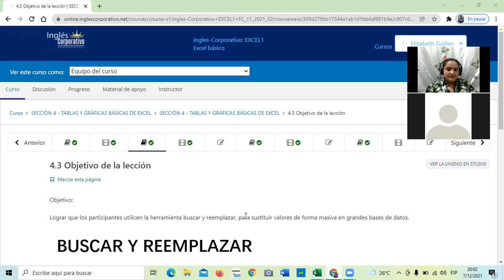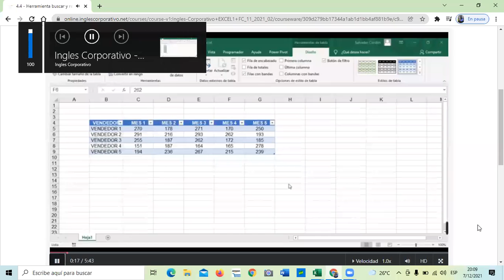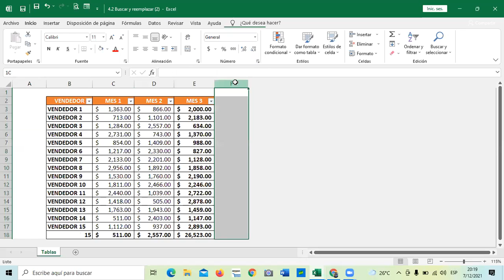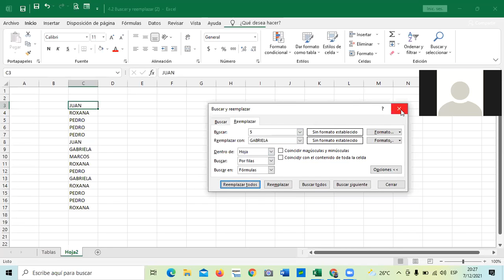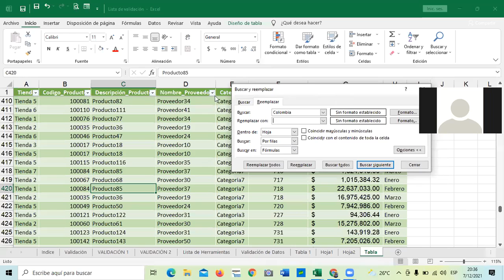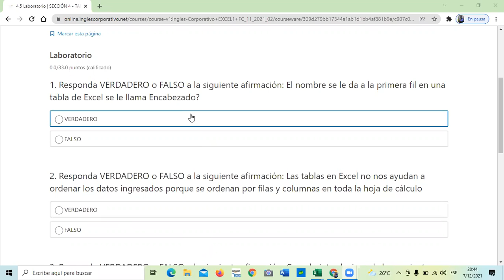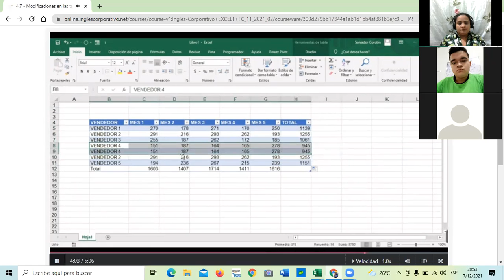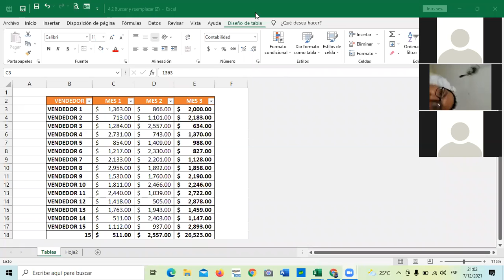Ingles Corporativo-Clase 14- Buscar y Reemplazar